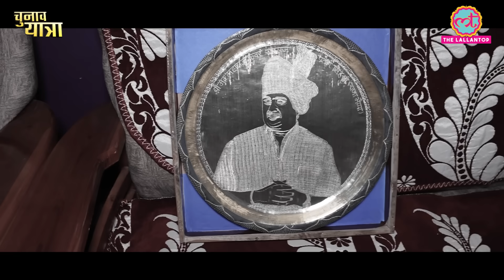Satna में कांसे पर होने वाली खूबसूरत नक्काशी देखिए, जो कुछ साल में खत्म हो जाएगी! MP Elections 2023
The Lallantop team is in MP to cover Madhya Pradesh Elections 2023. We visited Satna district of Vindhya region. We met artist who   works on Bronze sheet and make beautiful designs. It is one of the arts, Satna is know for. Artisian explained us about the difference between Kansa ( कांसा ) and Peetal ( पीतल).  He also explained why this art form is one of the extinct things of Satna. Watch the video to know about it.